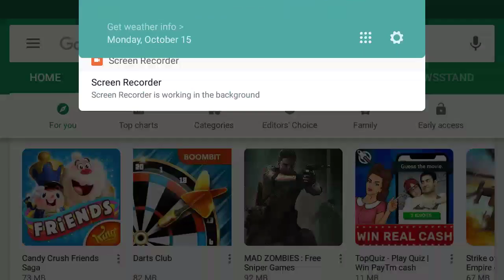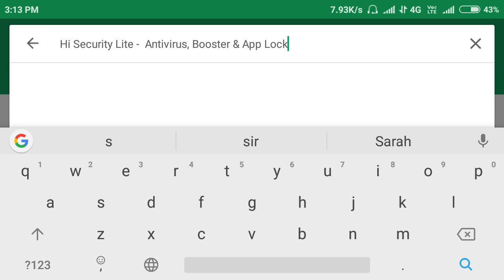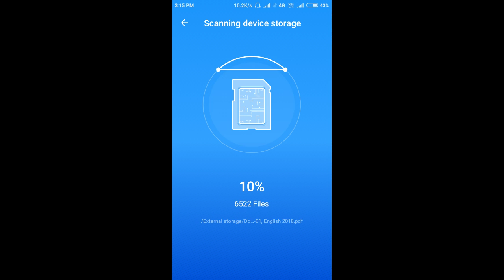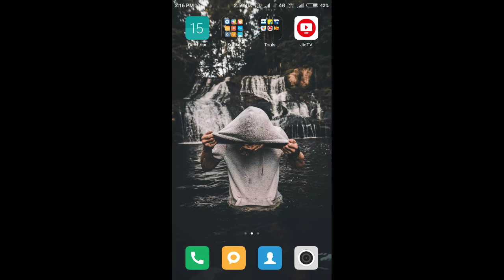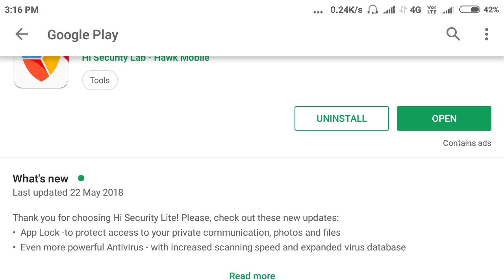(100% trusted antivirus) Very useful scan and antivirus app this app is protect your phone.